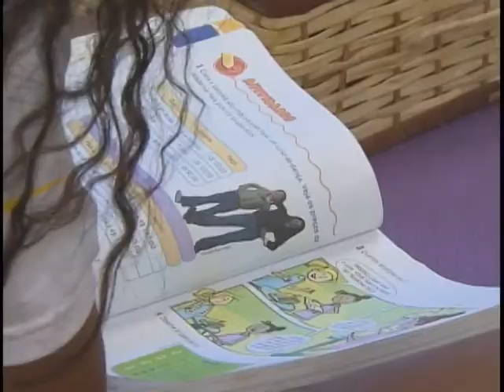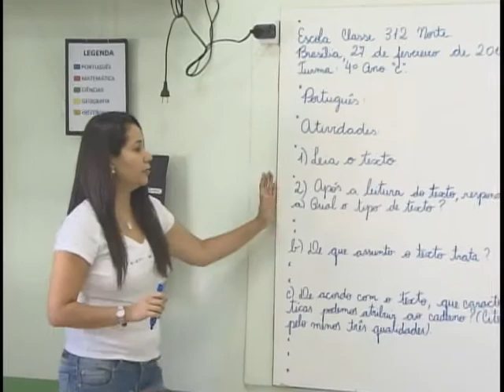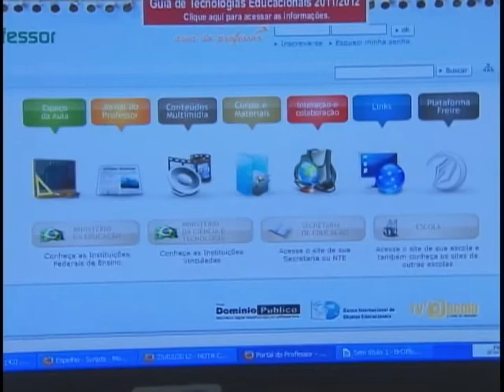Governo adquiriu mais de 130 milhões de livros didáticos para atender 30 milhões de alunos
NBR Notícias - 27.02.12: Nesta segunda-feira 27 de fevereiro, foi o Dia Nacional do Livro Didático. Para torná-lo cada vez mais presente nas escolas públicas e melhorar o ensino no país, o governo utiliza o Programa Nacional do Livro Didático. No ano passado, o Ministério da Educação adquiriu mais de 130 milhões de obras para atender cerca de 30 milhões de alunos.